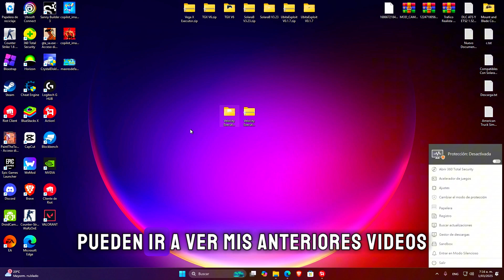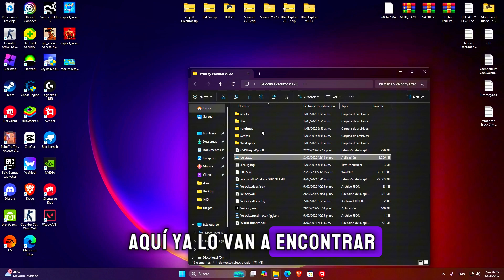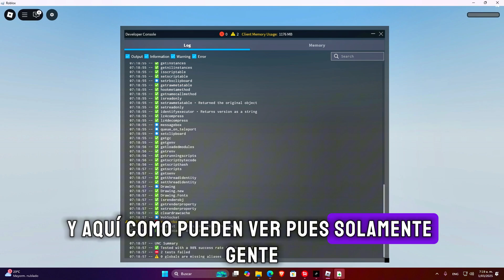Roblox Executor PC🚀(VELOCITY) 98% UNC +SCRIPT BLOX FRUITS No Key | Nueva UPDATE [DESCARGA] 😱